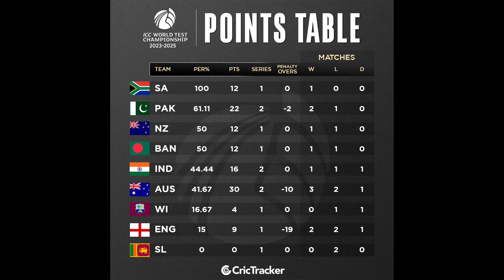ಭಾರತ ಸೋತ ನಂತರ ರೋಹಿತ್ ಭಾರತ ಬಗ್ಗೆ ಹೇಳಿದೆನು India vs Africa first test match highlights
ಭಾರತ ಸೋತ ನಂತರ ರೋಹಿತ್ ಭಾರತ ಬಗ್ಗೆ ಹೇಳಿದೆನು India vs Africa first test match highlights in Kannada